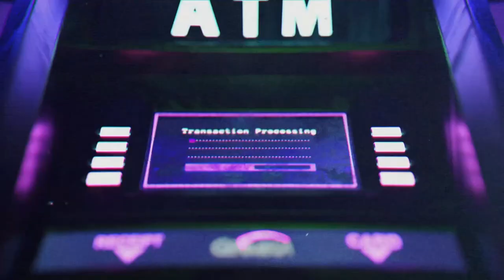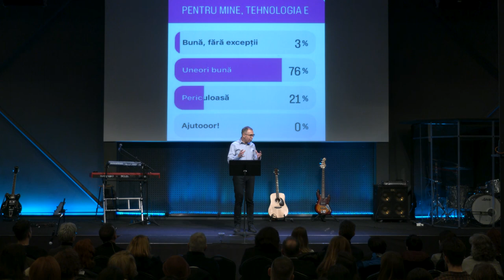Pantheon / Tehnologismul / Teofil Cotrău